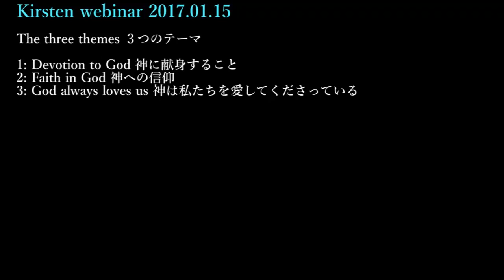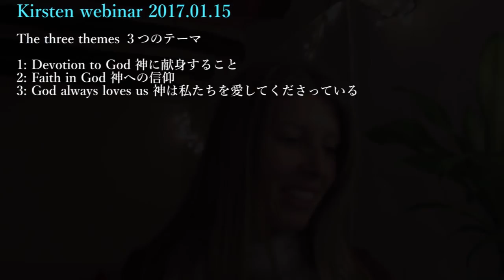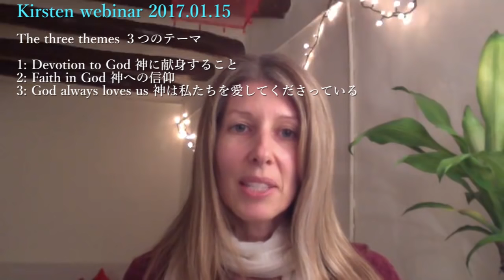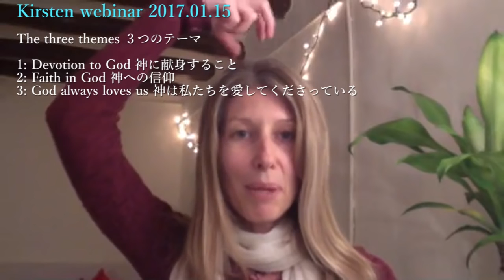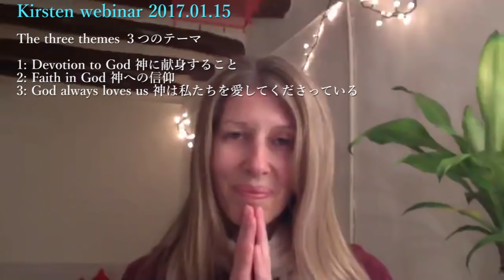Devotion to God, Kirsten Buxton, A Course in Miracles ACIM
Practice and live the mystical teachings of Jesus assisted by online courses, online retreats, and an online Tribe of Christ community
During a live webinar for a Japanese audience, Kirsten speaks on three themes: Devotion to God, Faith to God, and God’s Love. While recuperating from a serious injury, Kirsten learned to meditate to be present with her thoughts and let go of thoughts of the future or the past. She saw that what she really wanted was this presence of peace, which is the way of coming back to God. Being still within is the gateway to this experience. Put this devotion first and you will surely hear the guidance of the Holy Spirit.

This webinar with Kirsten Buxton took place on January 1, 2017. Japanese at beginning translated to English by Noriko Ohashi.